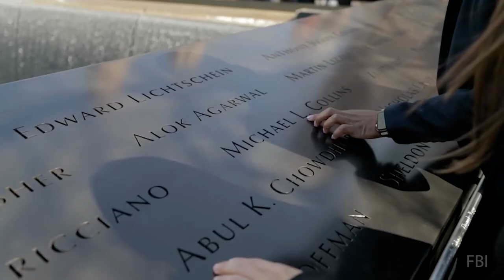Panayiotis Kyprianou: Cypriots Remember 9/11